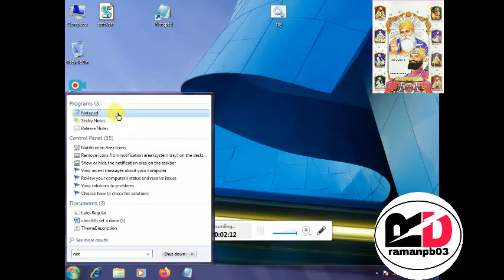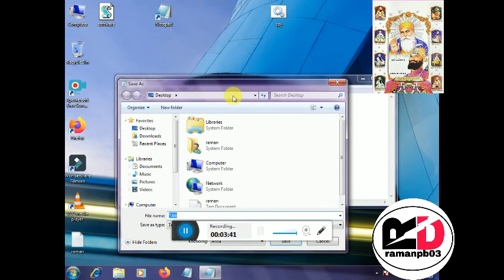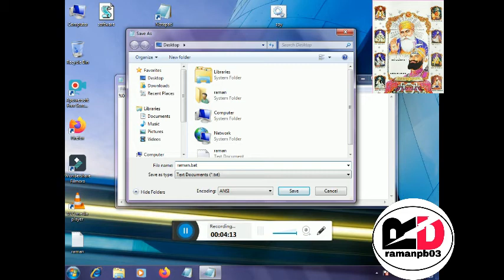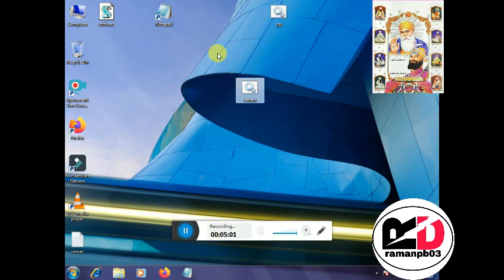Computer Virus | Computer Virus Kaise Banaye | How to make Computer Virus | Virus kya hai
Cover Topics :-
1. how to create virus
2. how to create virus in mobile
3. how to make virus in hindi
4. virus making
5. how to make a virus to hake pc

about video :-  Is tutorial me mene bataya hai ki computer me virus kaise banate hain.ye banana bahot aasan hai me code ki link  yahan par dal dunga.

virus code         %0|%0

save code       .bat

my gears-

your -quiries

how to make computer virus using notepad in hindi